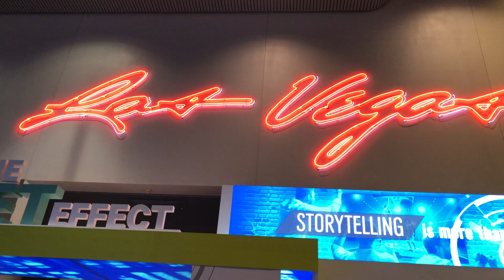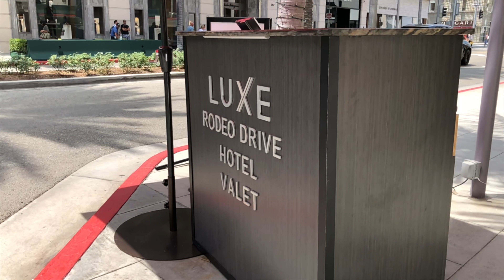The Beverly Hills Condo Renovation Has Started!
Season 3. Episode 2. The Renovation is underway! This will start what will be about two weeks of demolition to get ready for the next stage of the renovation.